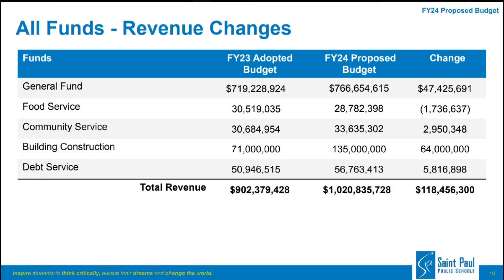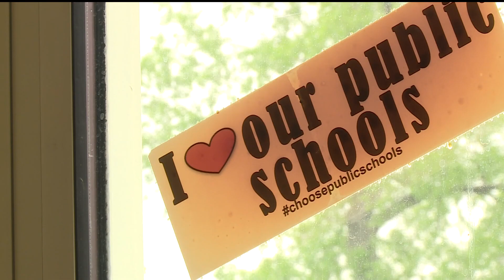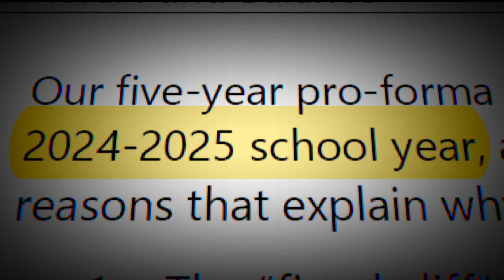Record budget passed for St. Paul Public Schools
St. Paul Public Schools passed a record-breaking budget that for the first time exceeds one billion dollars. School officials say that it's not just the first for St. Paul but for any district in Minnesota.